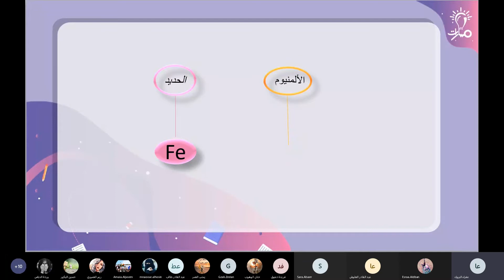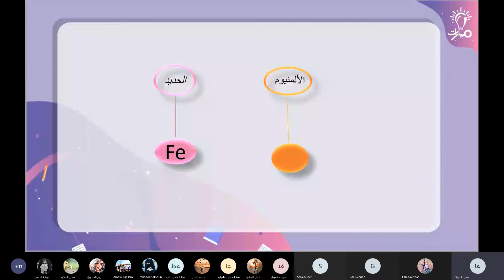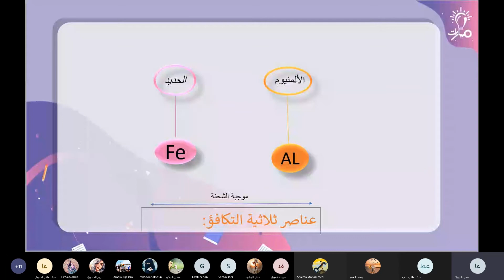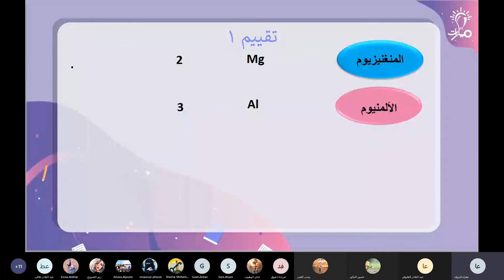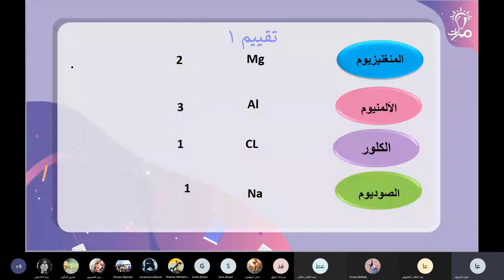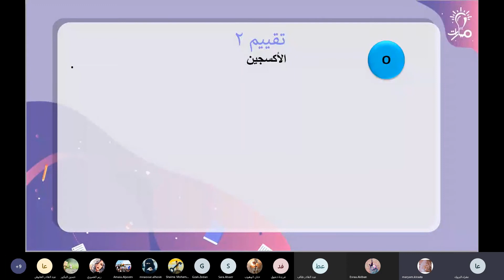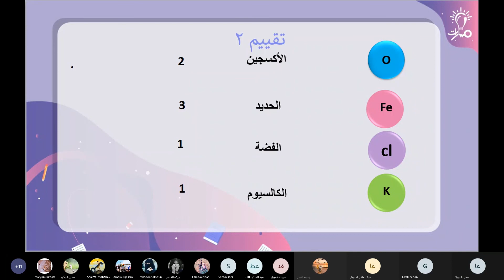العناصر ثلاثية التكافؤ درس العناصر والمركبات الكيميائية كيمياء الصف التاسع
شرح مفهوم العناصر ثلاثية التكافؤ من درس العناصر والمركبات الكيميائية في كتاب الكيمياء للصف التاسع - منهاج شمال غرب سوريا